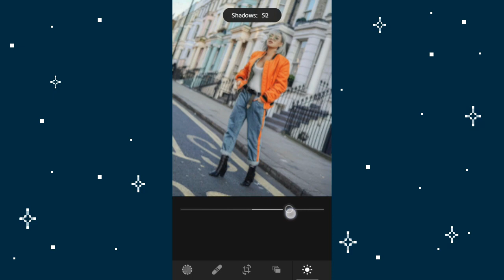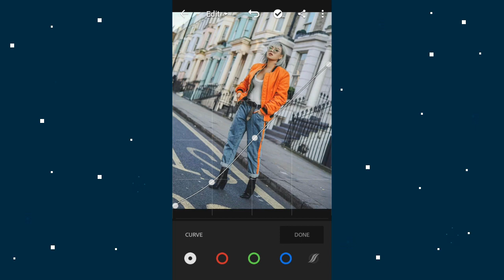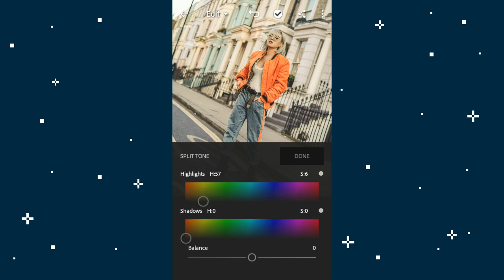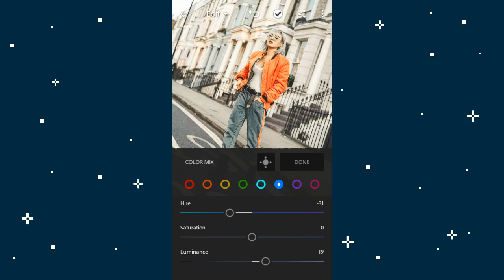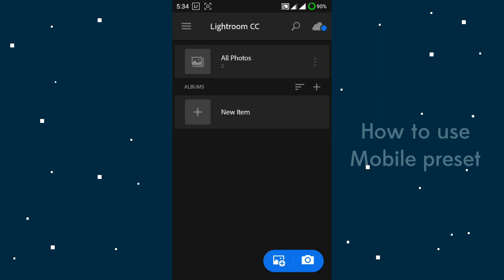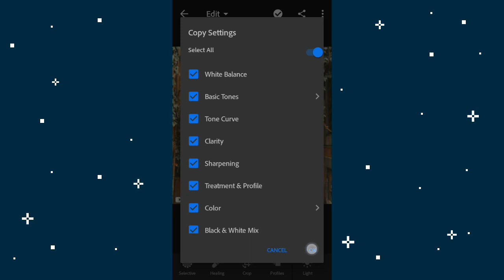How to Edit like Camille Co | Free Lightroom Mobile Preset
*Balance Exposure